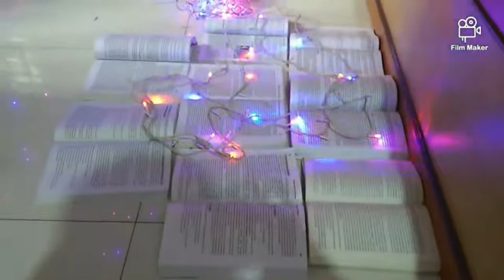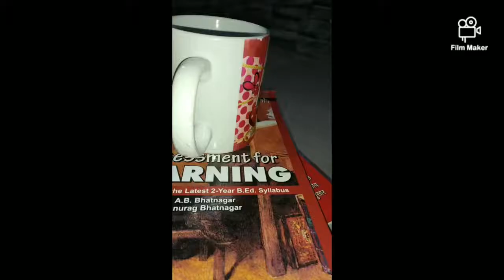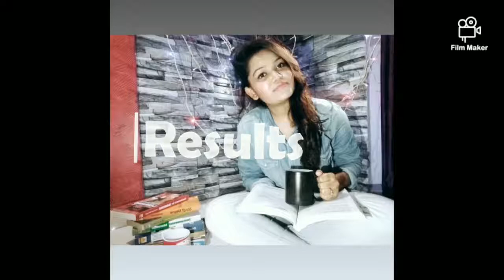Photoshoot with books, light & coffee mug || how to shoot || how to pose|| Nisha Singh